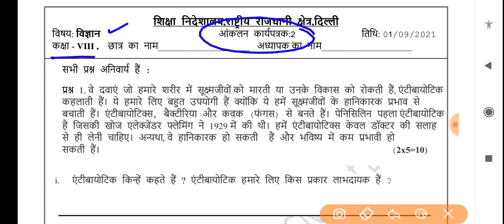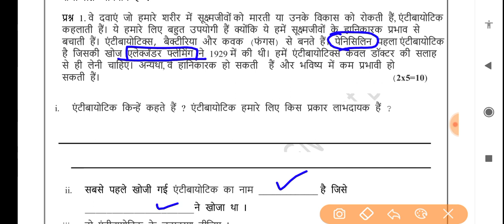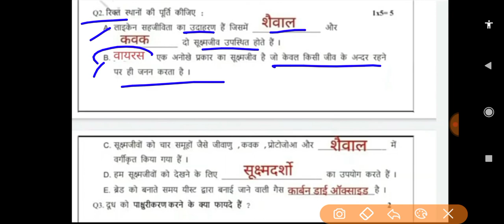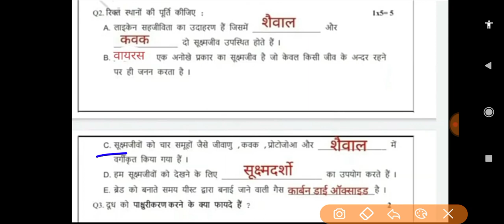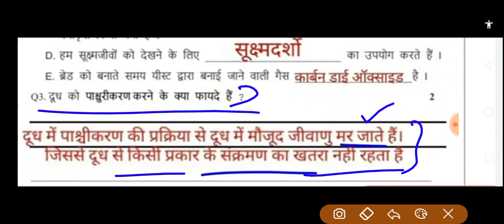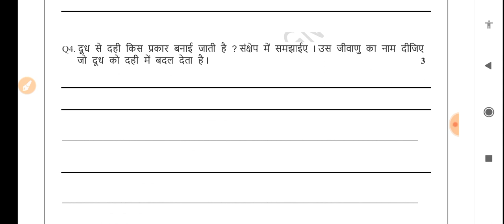Science Assessment worksheet 2 (1/9/21) Class 8 Hindi medium worksheet 2 assessment Hindi medium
# ScienceHindimediumassessmentWorksheet2class8
class8 Science Hindi mediumassessmentWorksheet2
class8worksheet Science Hindi mediumassessment